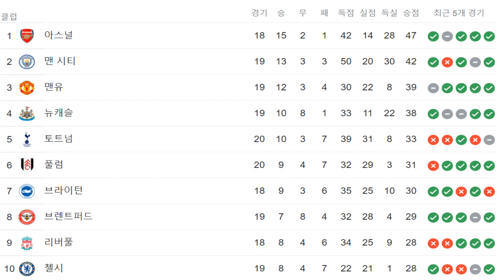토트넘 vs 맨시티 홀란 골 역전패 프리미어리그 손흥민 공격 기여 최저 낮은 평점에 케인 콘테까지 위기 1